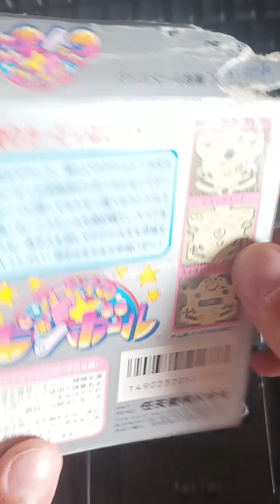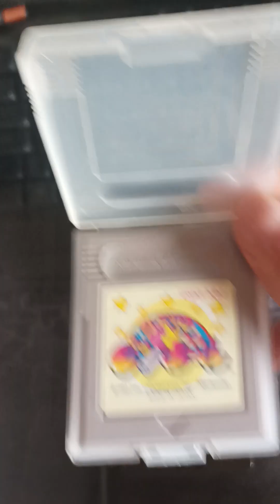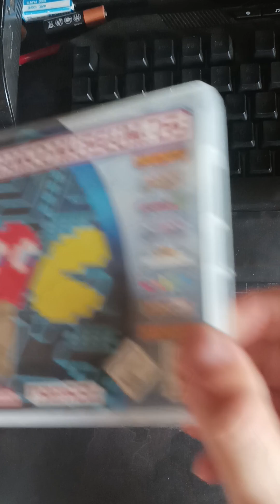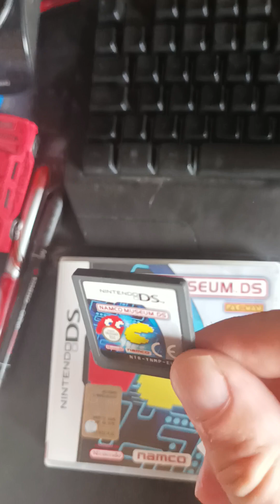24062024 Kirby Pinbal Game Boy and @michele310046 Namco Museum DS TOday Pacman